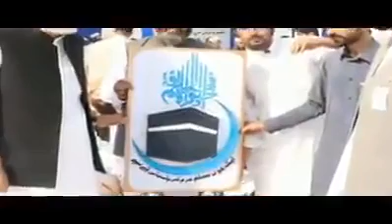jamat islami Tarana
Best Pashto Tarana